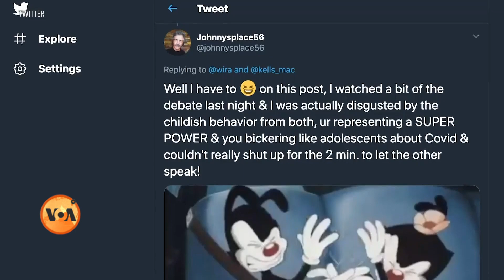Trump, Biden's First Presidential Debate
امریکی صدر ڈونلڈ ٹرمپ اور ان کے مدِ مقابل صدارتی امیدوار جوبائیڈن کے درمیان پہلے صدارتی مباحثے کو اکثر تجزیہ کاروں نے خیالات کے سنجیدہ اظہار کے بجائے شور و غل قرار دیا ہے۔ سیاسی مبصرین کا کہنا ہے کہ اس مباحثے سے واضح ہوا کہ امریکہ اس وقت کتنی گہری سیاسی تقسیم کا شکار ہے۔ تفصیلات دیکھیے اس رپورٹ میں۔